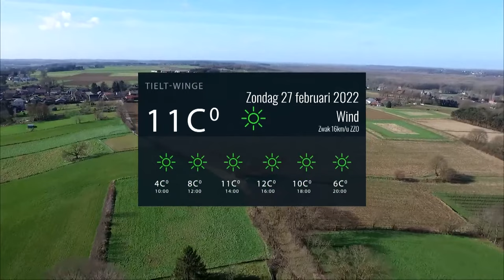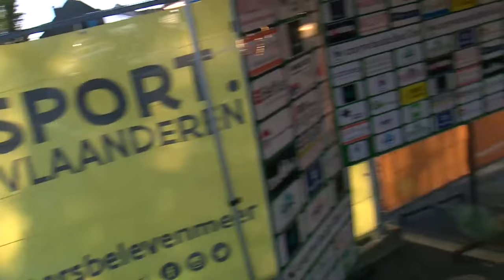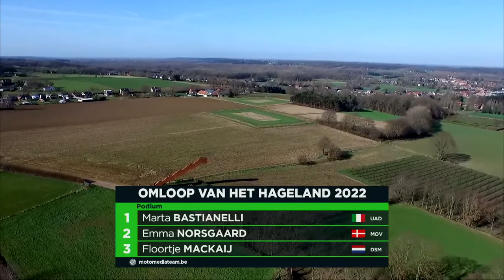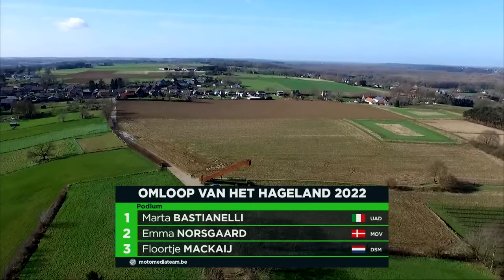Craywinckelhof - Omloop van het Hageland 2022